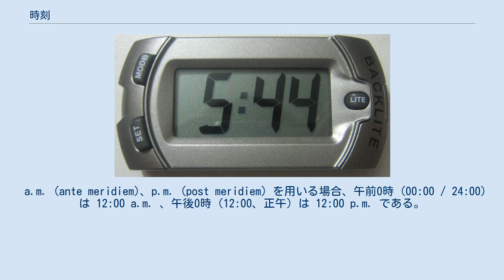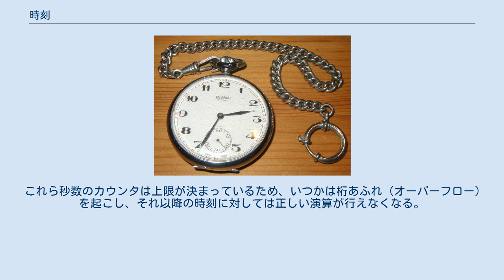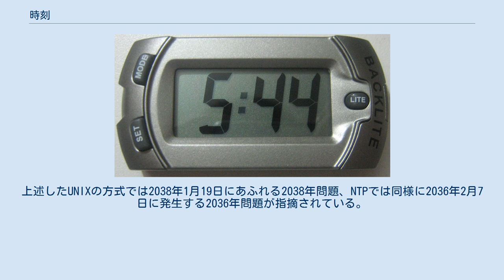時刻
時刻 （じこく）とは、時間の流れにおけるある一点、連続する時間の中のある瞬間、または時間の区分のこと。
ある時点や時間の区分や現在を、他の時点や時間の区分と区別する表現である。
この記事は主に、日常生活で用いる時刻を扱う。
 時刻の表現を時法（じほう）という。
一般的に日を特定せずに1日のうちの時点や、時間の区分を表現する。
1日を単位とした時間区分の表現を日付、1日のうちで時点や時間の区分の表現を時刻、とそれぞれ区別する。
広義は暦法や紀年法を含む。
 原初の区分 時刻表現として物理的に覚知可能な最小単位は、日の出と日の入による日で、より小さな分割は人為的で分割方法により様々な時法がある。
極圏は白夜など日の出も日の入りもない時期や悪天候の際は、太陽の運行を判別できず、日や時刻の特定が困難である。
 不等分方法 1日は朝・昼・晩と三つに分けるほかに、明方・早朝・朝・昼前・昼後・夕・夕方・晩・夜中・深夜・未明など詳細に区分する表現もある。
世界各地で類似表現がみられ、挨拶もその区分により使い分けられる場合が多い。
当日を基準にして一昨日・昨日・昨晩・昨夜早朝・明日未明・明日・明後日・明々後日（しあさって）・弥の明後日（やのあさって）など、日を単位とする時間の区分表現もある。
ほかに1日の区分で「朝一番」や「夕飯時・宵の口」などの慣用句や、1年の区分で「桃の咲く頃・下り鰹の捕れる時期」など季節や時節を用い、複数年を「一昨年の晩秋」などとする表現もある。
夜中・深夜・未明など一般生活上の感覚と、報道や気象など生活に関連する業務における定義は差異があり、違和感もみられる。
 等分方法 現代の時計 コロンによる区切り 「1日は24時間」」「1時間は60分」」「1分は60秒」と規定する。
時と分は六十進法の等分であるが、日は12の倍数による12等分か24等分を使用する。
裏返すと、分針が1回転したら時針が1まで進む → 分針が12回転したら時針が1回転する → 時針が2回転したら1日になる、という仕組みになる。
 午前と午後をそれぞれ0時から12時までとする12時制のほか、午前と午後を分けずに一日を0時から24時までとする24時制がある。
 多くは年・月・日・時・分・秒で時刻を表現し、コロン（:）で時分秒を区切る。
日付と時刻の表記に関する国際標準規格のISO 8601は、基本形式においてはコロンを用いず（例：20180904T161447Z）、拡張形式の場合にコロンを用い（例：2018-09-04T16:14:47Z）、末尾に時刻帯を表記すると規定している。
 a.m. (ante meridiem)、p.m. (post meridiem) を用いる場合、午前0時 (00:00 / 24:00) は 12:00 a.m. 、午後0時 (12:00、正午) は 12:00 p.m. である。
日本で散見するam、pmの前置は日本語表現の影響である。
 午前・午後を明示する場合は、時刻の表示に0から12を用いる。
 地域や国により時刻表や放送番組中などの日常生活で12時制を多用するが、交通機関などで午前と午後の錯誤を回避する際は24時制を用いる。
 自衛隊においては、4桁のアラビア数字を用いて表記し、一桁ずつ粒読みする。
また、時間帯を示す場合は、4桁のアラビア数字の末尾に対応するアルファベットを記し、通話表に則った発音をする。
 日本は交通機関や経済活動を中心に、コンピュータや家電製品のタイマーなど24時制が広く使われる。
時計はデジタル表示を12時制と24時制に切り替えられるものが多く、アナログ表示の24時制は世界時計など少ない。
 公共交通機関は24時制が多く、鉄道時刻表は午後12時0分（午前0時0分）の到着を「24:00」、午前0時0分の出発を「0:00」と書き分け、駅の時刻表で午前0時を24時とする事例もみられる。
 テレビ放送は12時制を採用している。
深夜0時以降は、NHKは通常の12時制で暦通りに表現する。
 民間放送は放送システムの関係から放送上は12時制だが、24時（=翌午前0時）以降の時刻を システムの切り替えタイミングとなる28時（翌午前4時） - 29時（翌午前5時）までとして使う場合が多い。
午前4時ないし午前5時までは当日の放送ではなく前日の放送の続きとして扱う。
このためNHKと民放で以下の齟齬を生じ、暦上の日曜午前0時は 自衛隊においては24時制が採用されている。
 時刻と似た概念に「...